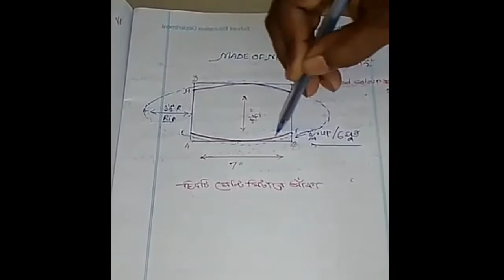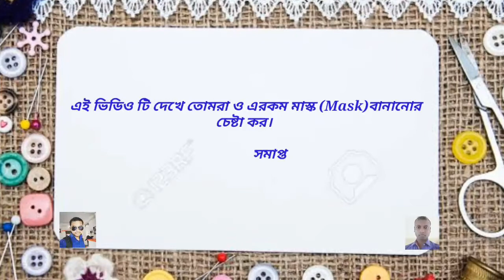APPAREL - CONSTRUCTION OF MASK CLASS IX